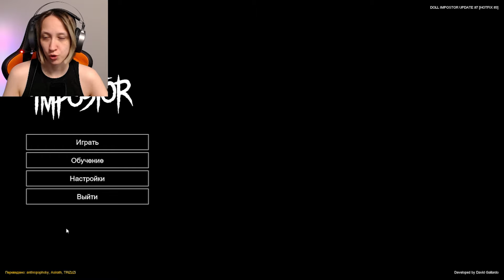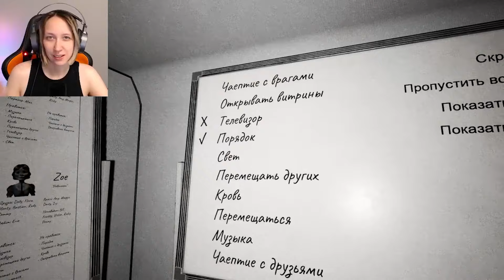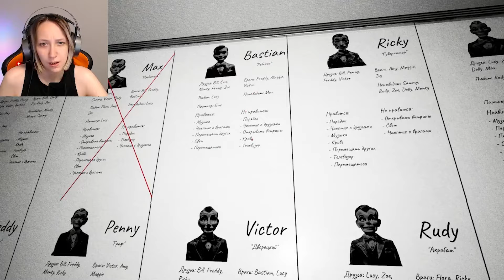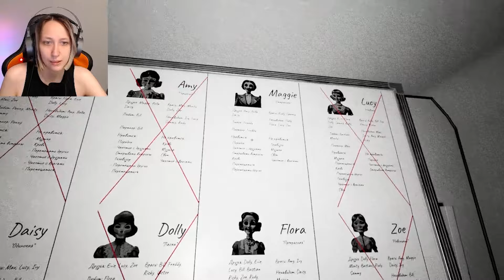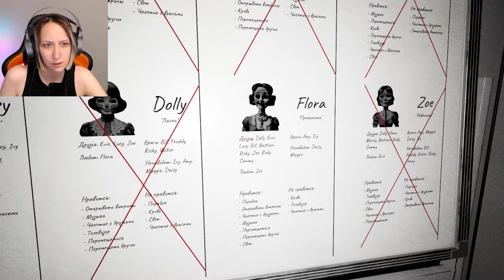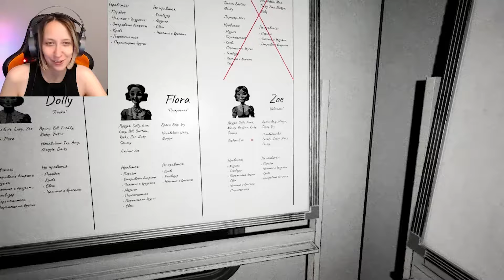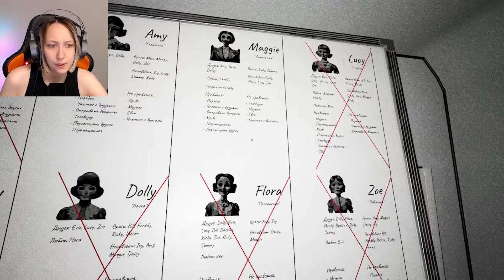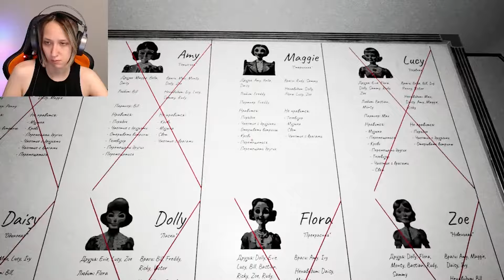ЛЕГКИЙ И НОРМАЛЬНЫЙ УРОВЕНЬ ДОМА | Doll Impostor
Doll Impostor предлагает вам поучаствовать в захватывающем сценарии: стать хранителем коллекции одержимых кукол. Время идет, девять утра - крайний срок, чтобы опознать куклу-самозванку до того, как ситуация изменится в худшую сторону. Охота продолжается. Разоблачите самозванку, обнаружив оставленные ею подсказки. Внимательно следите за их движениями, анализируйте их схемы. По мере того как вы избавляетесь от кукол, вызывающих подозрение, давление нарастает. Помните, что эти куклы - личности со своими причудами и желаниями. Дружба, ненависть, даже любовь и ненависть к определенным событиям - все это играет свою роль в игре Кукла-самозванец .